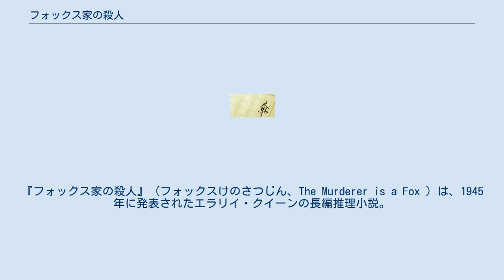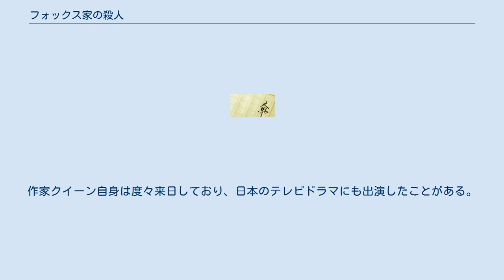フォックス家の殺人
エラリー・クイーンの小説
『フォックス家の殺人』（フォックスけのさつじん、The Murderer is a Fox ）は、1945年に発表されたエラリイ・クイーンの長編推理小説。
 エラリイ・クイーン（作者と同名の探偵）が登場する作品であり、架空の町ライツヴィルを舞台にした作品の第2話である。
 デイヴィー・フォックス大尉は太平洋戦争（第二次世界大戦）で神経を冒され、故郷ライツヴィルに帰省していた。
ある夜、彼は気がつくと妻の首を絞めようとして目が覚める。
デイヴィー大尉と妻はエラリイ・クイーンを訪ね、大尉の父が妻を毒殺し服役中という過去の事件の再調査を依頼した。
しかし父が無実となれば、犯人は別にいたのか。
エラリイはフォックス家に滞在し、過去の殺人に挑む。
 『災厄の町』に次ぐ長編だが、前作の登場人物が特に事件に絡むわけでもなく、読む順番は問わない作りになっている。
 『ニッポン樫鳥の謎（日本庭園の秘密）』には日本庭園のある邸宅に住む、親日家の女流作家を登場させたクイーンだが、本作では「日本兵を多く殺した」と文中で語られる退役軍人を出している。
作家クイーン自身は度々来日しており、日本のテレビドラマにも出演したことがある。